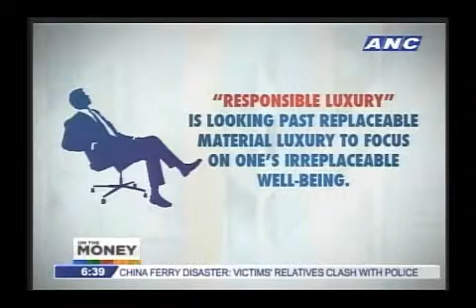060415 - On The Money, 6:30 PM and 11:30 PM (ANC) - Philip Stein (Part 1)